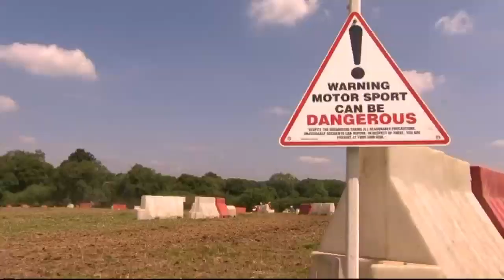Lawn mowers compete at World Championships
Cut grass replaces cut throat at the Lawn Mower Racing World Championships in West Sussex. Drivers accumulated points over a weekend of racing, with 16 races in each of the four groups of mowers. All the blades have to be removed before racing, with only minor modifications allowed to engines.

New boy and ex-Moto X racer Andy Saywell from Dorset beat World Champion Mike Cresswell in Group 2, while in the group 3 race, defending champion Dean Fuller saw off the opposition for his fourth World title. Report by Louise Hulland.